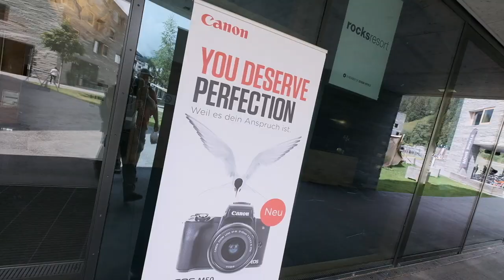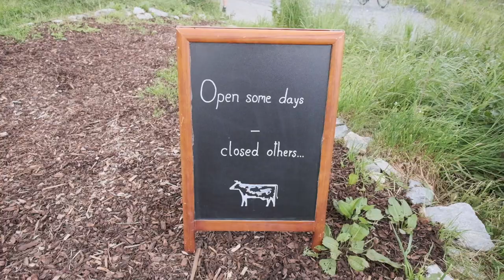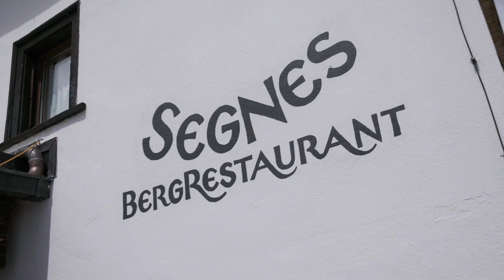SardonaStory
Zwei Tage in der Sardona-Region. Was für eine wundervolle Erfahrung. Graubünden hat gemeinsam mit Canon Schweiz 20 Instagrammer eingeladen diesen wunderbaren Fleck Erde zu erkunden.